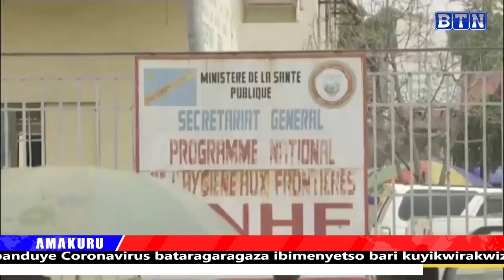Abanyeshuri ba kaminuza bavuga ko batereranwe na Minisiteri y' uburezi